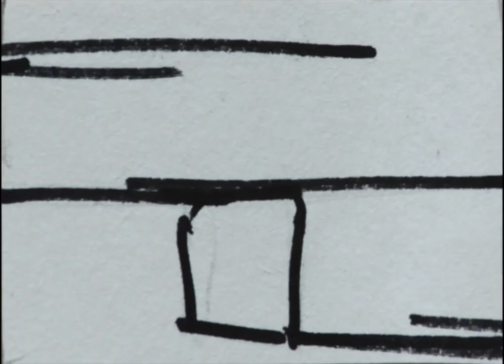The Prodigy "FIRESTARTER" Transition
Stop motion I made from little pieces of old drawings from other people